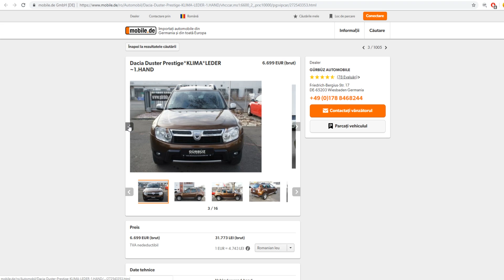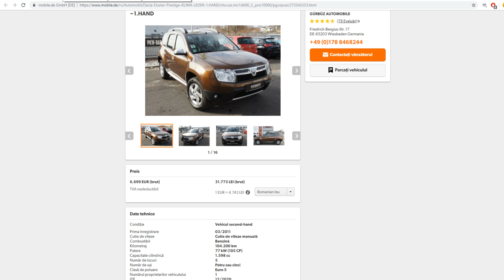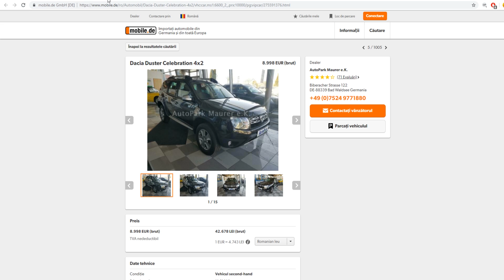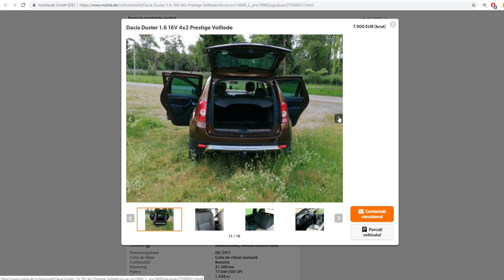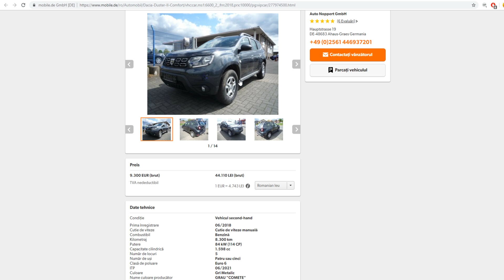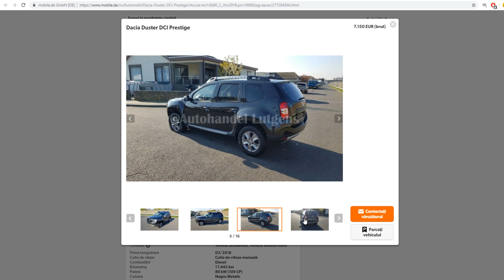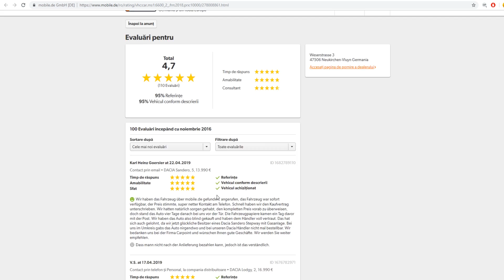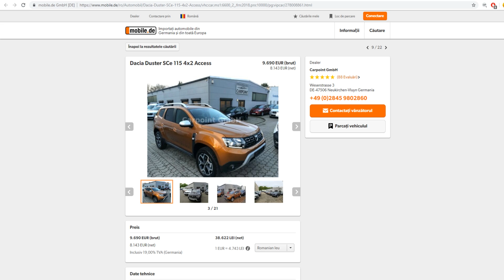CAT COSTA UN DUSTER IN GERMANIA?